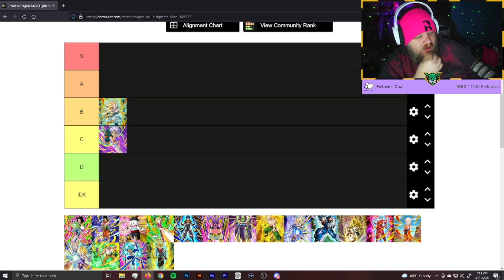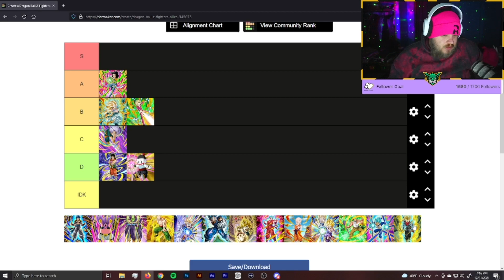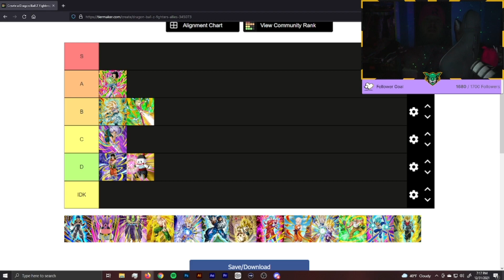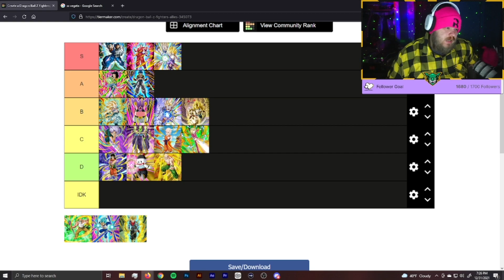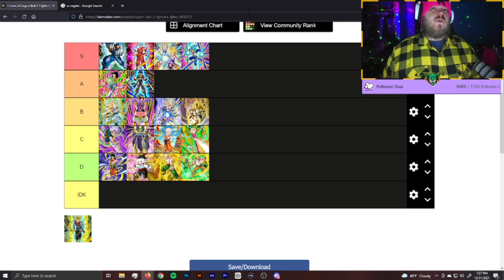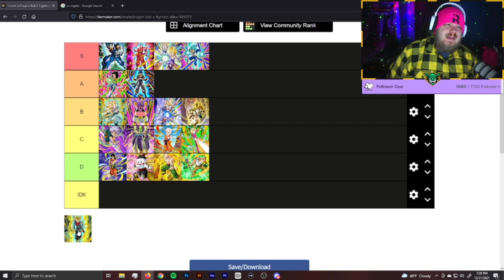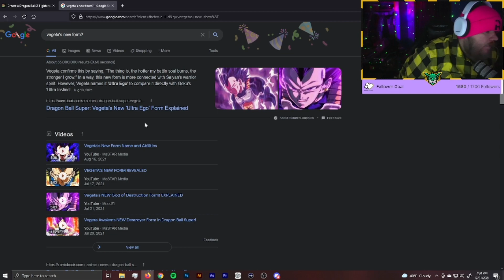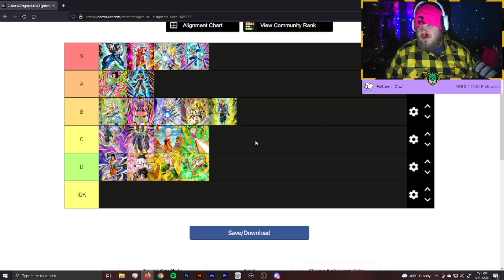DBZ Tier List YT - RhynoGGx's Top Tier Characters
Want a chance for a redesign? Join the dicsord!